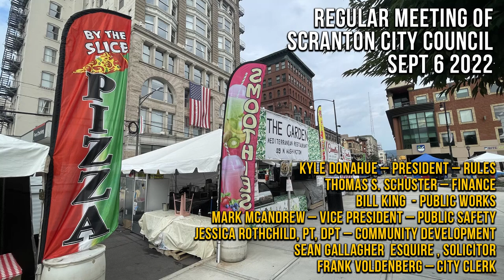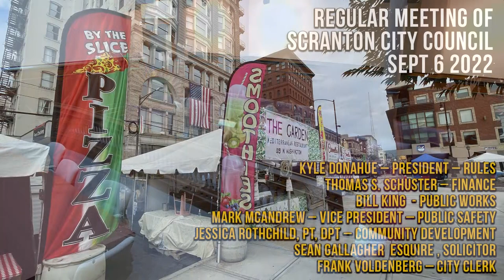Scranton City Council meeting Sept 6 2022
Kyle Donahue – President – rules
Mark McAndrew – Vice President – public safety
Jessica Rothchild, PT, DPT – community development
Thomas S. Schuster – finance
Bill King  - public works
Sean Gallagher  Esquire , Solicitor
Weekly City Council meetings   Tuesday at 6:30 pm
Council’s second floor chambers City Hall , 340 N. Washington Ave.

Office Hours: Monday – Friday, 8:00am to 4:30pm